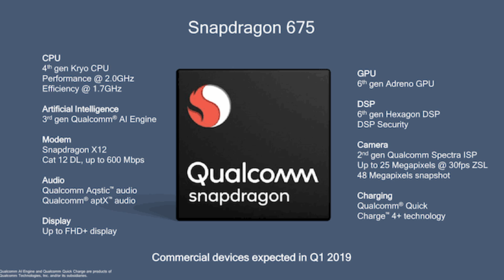REDMI NOTE 7 PRO Vs REDMI NOTE 7 Performance Test ( ANTUTU, GEEKBENCH)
REDMI NOTE 7 PRO Vs REDMI NOTE 7 Performance Test Comparison ( ANTUTU benchmarks and GEEKBENCH marks)

Redmi note 7 was launched recently and redmi note 7 pro Specification leaked out. In which xiaomi told at the launch event that it will abring redmi note 7 pro with Sony imx 586a 48 Mp sensor and at the same time some more leaks have come out which almost confirms about the xiaomi Redmi note 7 pro processors.
According to the leaks redmi note 7 pro will have snapdragon 675 processor. So in this video I have done a comparison between redmi note 7 pro processor snapdragon 675 and redmi note 7 processor snapdragon 660 i terms of there geekbench marks score and antutu bench marks score. I have also compared snapdragon 675 and snapdragon 660 with snapdragon 710 in terms of performance test according to geekbench marks and antutu bench marks.
Snapdragon 675 out performed other two completely.
So hope you all love this video.